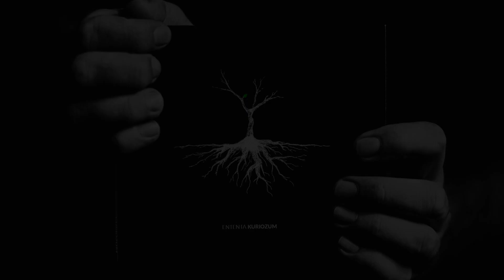ENTENTA - ENTENTA (OFFICIAL VIDEO)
ENTENTA to pierwszy klip promujący album KURIOZUM.
OPERATOR - UWE (BACK ON TRACK)

Klip kręcony w starej mleczarni w Tarnowie.

KURIOZUM to debiutancki album ekipy ENTENTA, w której skład wchodzą dwaj raperzy : KOKO (Mszana Dolna), Djobelny (Tarnów) oraz producent i DJ Bary (Tarnów). KURIOZUM to 14 numerów w całości wyprodukowanych oraz oskreczowanych przez Barego. Album to klasyczne brzmienia w klimacie golden era, uzupełnione w dwóch numerach gitarą elektryczną, którą zaserwował Stachowski. Lirycznie to podróż przez miłość do muzyki, rodziny, problemy dorosłego życia aż po najmroczniejsze zakamarki ludzkiego umysłu. Za oprawę graficzną płyty odpowiedzialni są Goku oraz Kamil Piwowar. Gościnnie na płycie udzielili się :
Pęku V.E.T.O , K3, Many, Promil oraz Janek, Bolek i Zośka